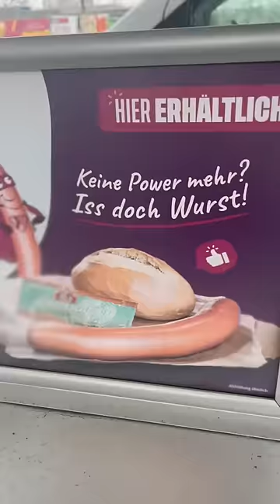Habe ein Bild mit der Sturmhaube Auf insta gepostet🖤